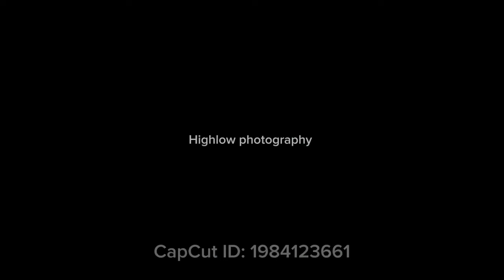Bridge to bridge ski racing nsw